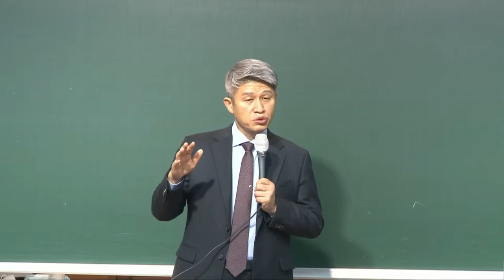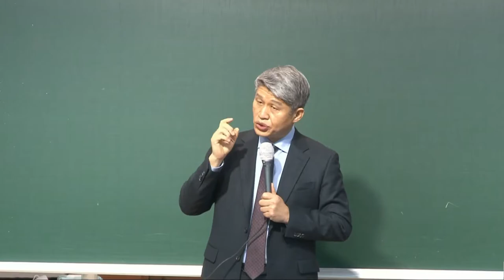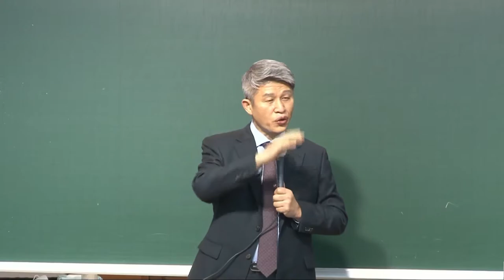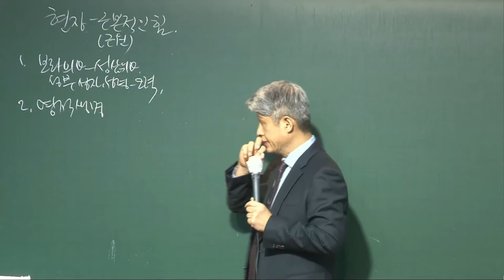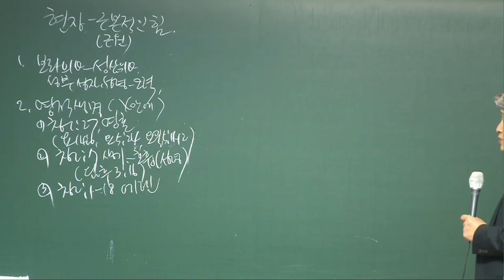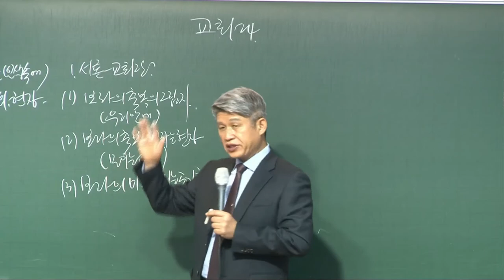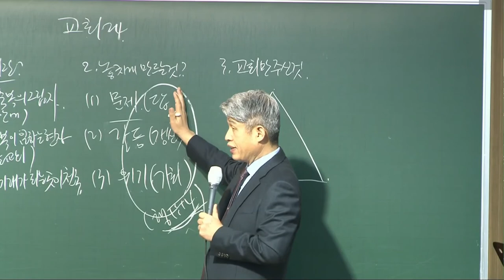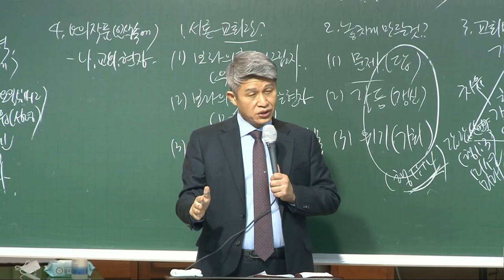20220204 대구하나교회 금요전도학교(교회24, 행2:1-4)